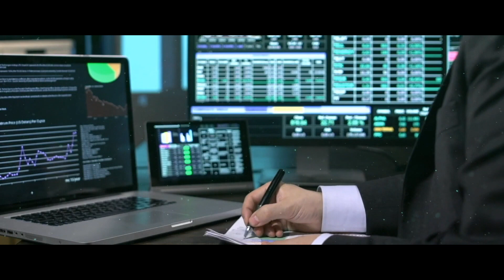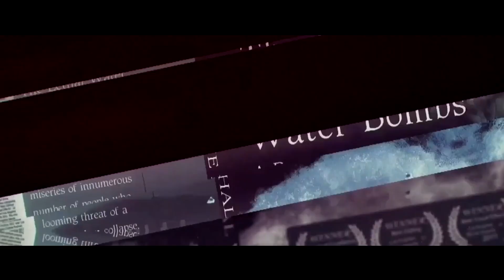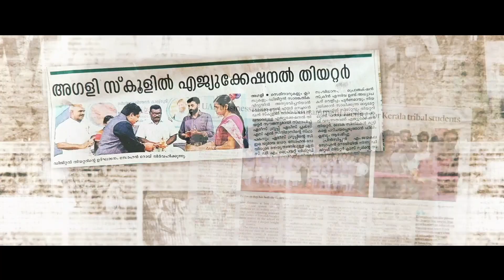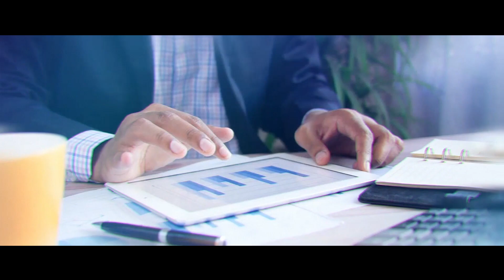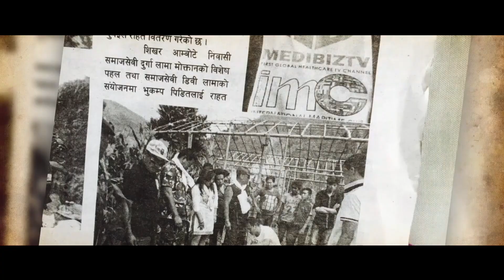Sir Sohan Roy's Profile Video